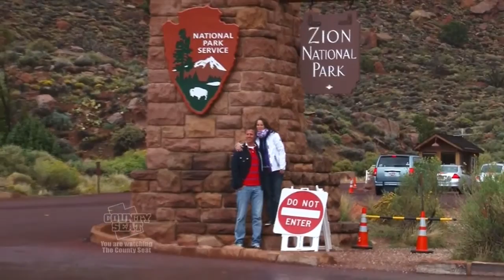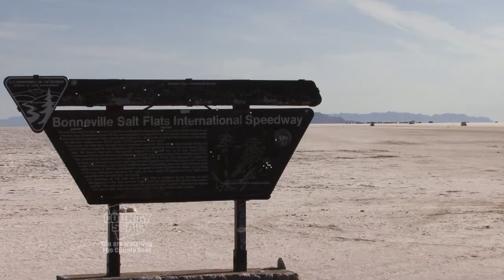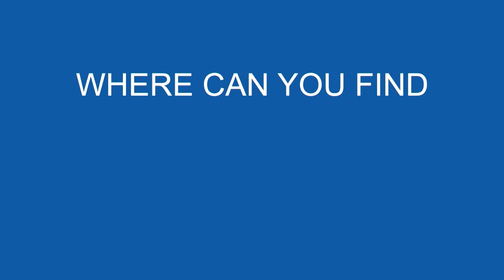The County Seat Counties involvement in infrastructure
I want to ask you a question what would Anaheim California be identified for if not for Disney Land?  Could you think of Florida without oranges?  How about Madison County without bridges?  Today on the County Seat we are going to talk about iconic identifiers and how important they are to communities and what kind of challenges a community or a county faces if they are facing threats of losing what they are known for.  Well we are going to start this and taking a look at something as a case study
Tooele county home of the Bonneville Salt Flats, home of Miller
Motorsports Park known as the fastest place on earth yet both of
those identities are currently under threat.

2469 E. 7000 S. Suite 110
Salt Lake City, Utah 84121